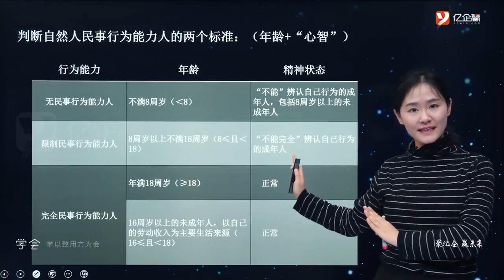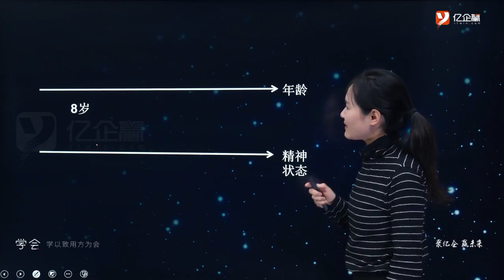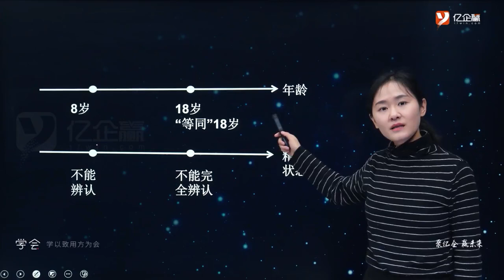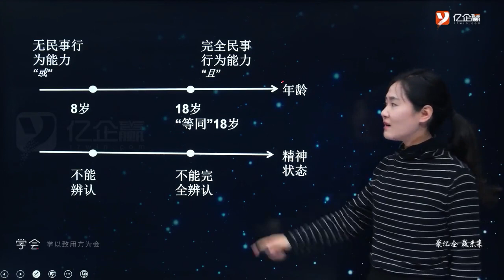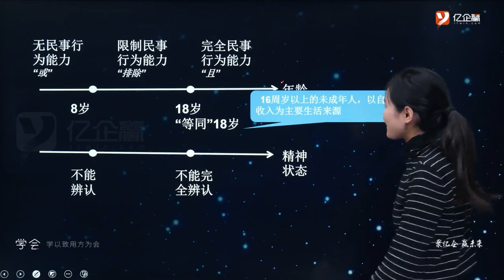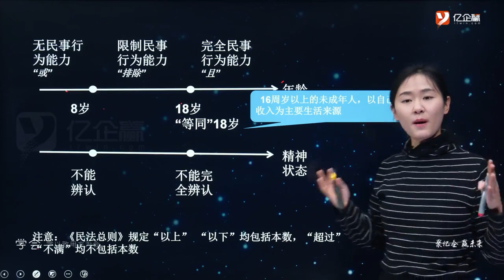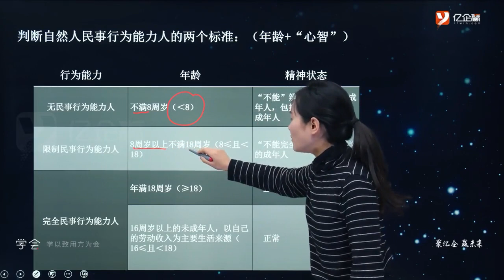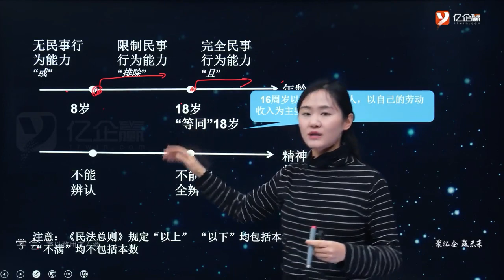初级会计《经济法基础 》 自然人民事行为能力人的判断